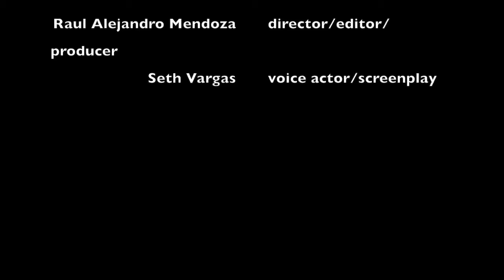Immortal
One of the first films I worked on in 2016 for my Intro to French Literature class.